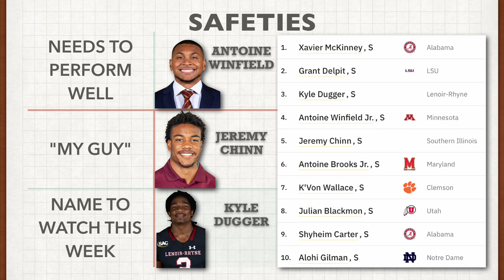YOUR ULTIMATE NFL DRAFT SCOUTING COMBINE VIEWING GUIDE | 3 Minutes on the Clock Podcast Szn 2 Ep 7